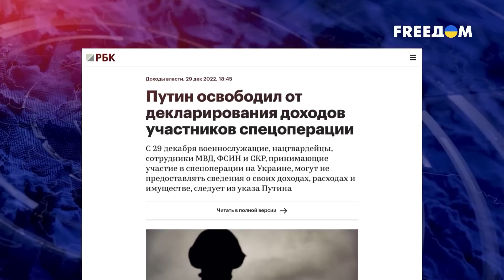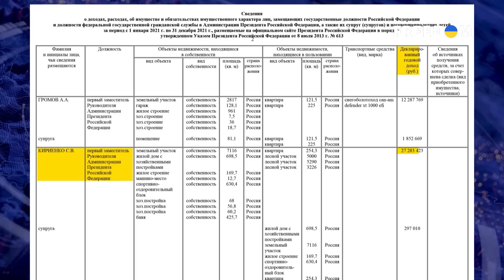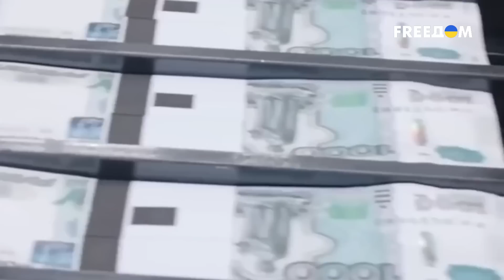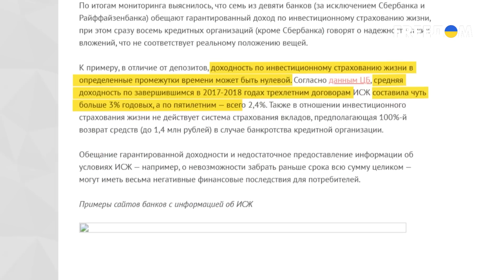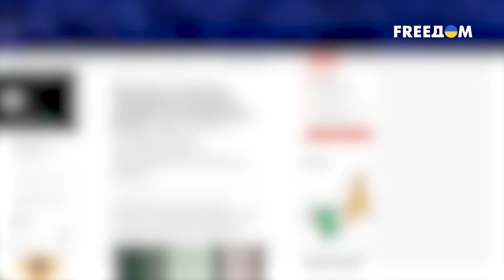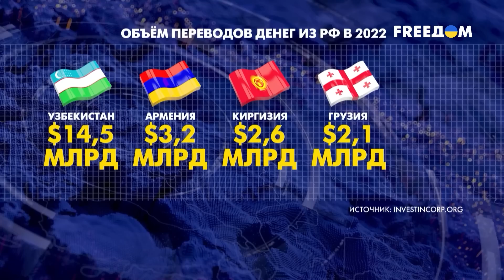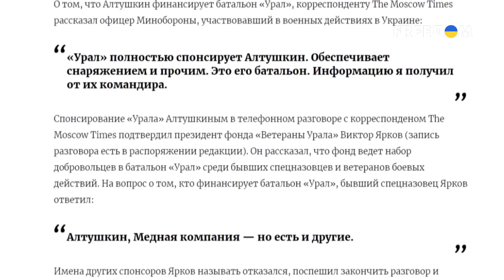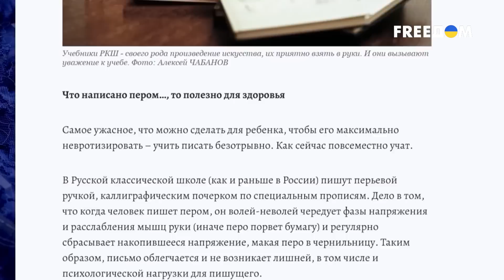Олигархи РФ создают свои армии. Кто финансирует боевиков? | Ваши деньги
Из России бегут не только иностранные бизнесы и сами россияне, но и их деньги. Путинские олигархи тратят миллиарды долларов. Банковских вкладов в стране осталось не более 8 триллионов рублей – это антирекорд за последние минимум 10 лет. Почему Кремль запретил показывать декларации чиновников? Как и куда россияне выводят свои последние деньги? О каких еще санкциях преступного режима Путина думают страны-партнеры Украины? А также кто финансирует батальон боевиков "Урал"? Об этом подробнее – в новом выпуске программы "Ваши деньги".

00:00 Смотрите в программе:
00:43 В РФ скрывают декларации чиновников
09:26 Схема Антона Силуанова
16:24 Ситуация с российскими банками
24:06 Российские олигархи создают собственную армию